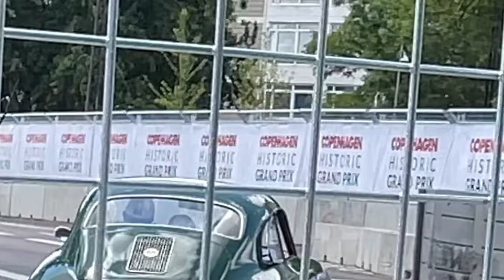Copenhagen Historic Grand Prix 2022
Copenhagen Historic Grand Prix | Aug 2022 | Bellahøj |  Copenhagen | Denmark